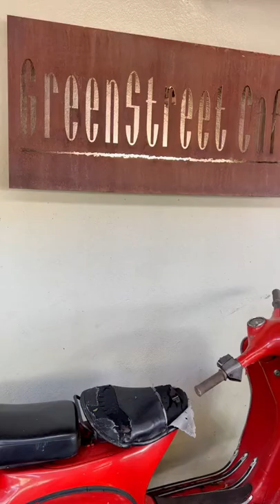Green Street - 2022 Miami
Hey Guys,
This channel is for Food lovers around the globe. You will see possibly all kinds of food and there receipes to enjoy and try them in person or home.